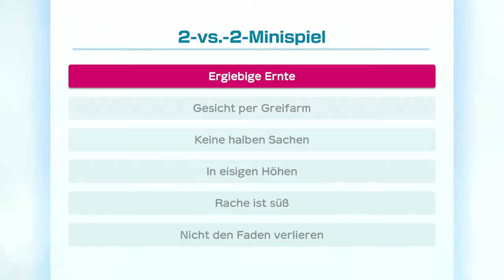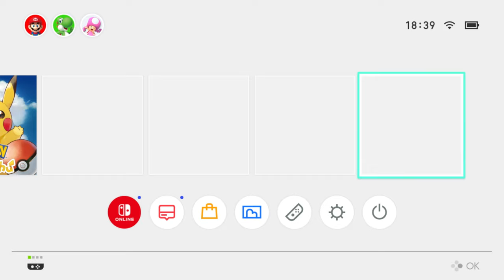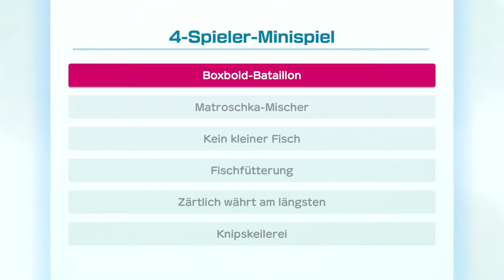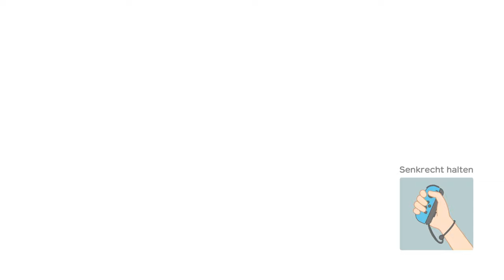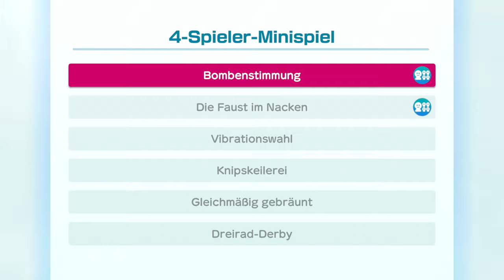Super Mario Party Nintendo Switch | Wummp-Domino-Ruine | Lets Play Super Mario Party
▬▬▬▬▬▬▬ Mein Equipment  ▬▬▬▬▬▬▬▬